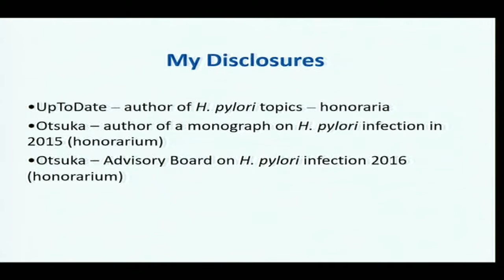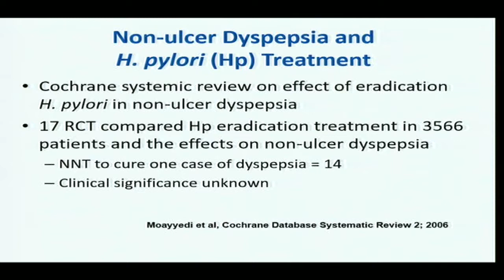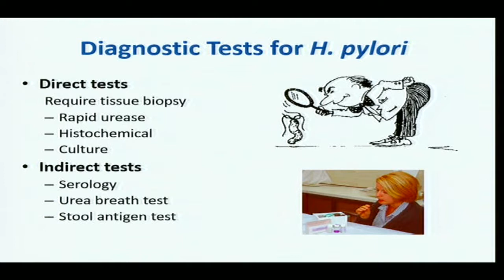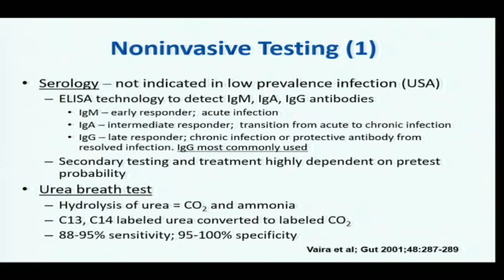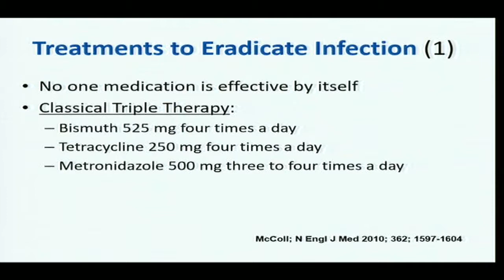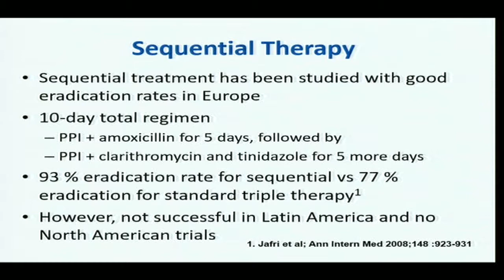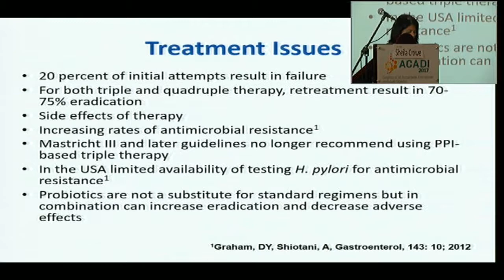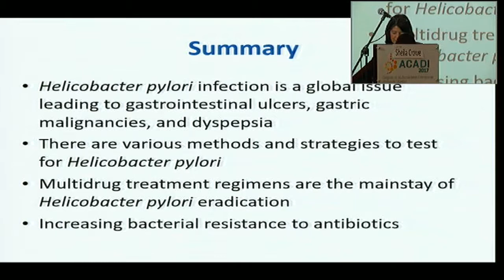Infección por Helicobacter pylori